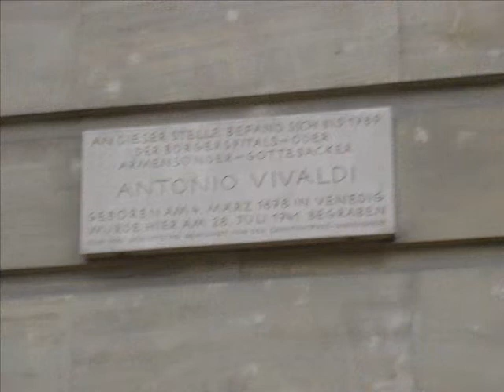Antonio Vivaldi - 332 de ani de la nastere.wmv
332 de ani de la naşterea compozitorului italian Antonio Vivaldi
Antonio Lucio Vivaldi este cel mai important reprezentant al barocului muzical veneţian. Compozitorul s-a născut la Veneţia la 4 martie în 1678.
Fiu al unui violonist legat de basilica San Marco din Veneţia, el însuşi violonist, a primit tonsura monahală la 15 ani şi a fost hirotonisit preot la 25 de ani. Atins de o maladie cronică, despre care se presupunea că ar fi fost astm, a putut să se facă exceptat de la îndatoririle ecleziastice începând din 1703 şi să se consacre compoziţiei şi învăţământului.